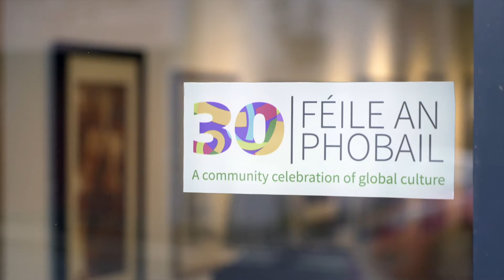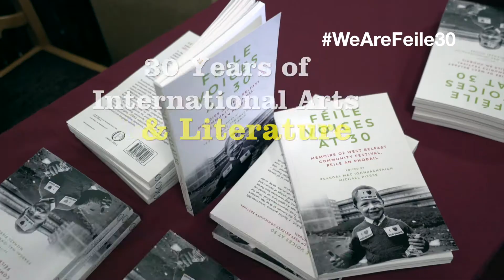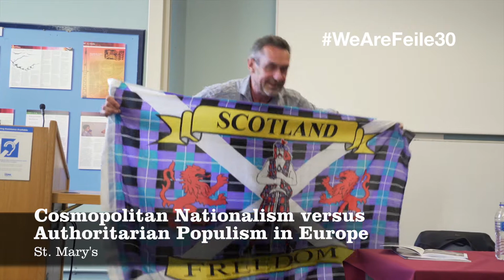Féile 30 Highlights compilation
The biggest Féile ever! 350 events, 75 debates & discussions, 45 art exhibitions, literary, sporting & theatre events, a massive carnival parade, family events & three 10,000 capacity concerts. Thank you to everyone who took part in, and attended Féile. You all made it special!